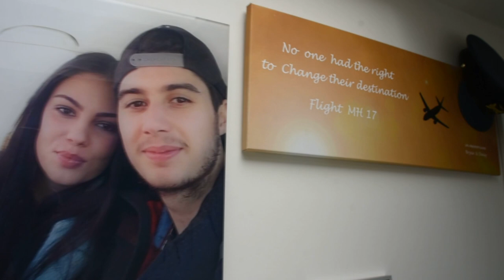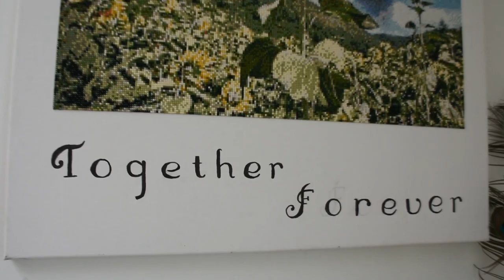Вони й досі чекають своїх дітей додому...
Каналами Нідерландів з Іриною Драбок, випуск #18
Сілена та Роб Фредрікси, які втратили у трагедії МН17 сина
У домі Сілени Фредрікс та її чоловіка Роба майже всюди світлини молодої, усміхненої пари. На фото їхній 23-річний син Брайс та його дівчина Дейзі. Вони загинули 17 липня 2014 року, коли російський «Бук» у небі над Донбасом збив пасажирський літак рейсу МН17, що прямував із Амстердама до Куала-Лумпура. У цій трагедії загинуло 283 пасажири (серед них – 196 громадян Нідерландів) та 15 членів екіпажу. Міжнародне розслідування дійшло висновку, що МН17 було збито зенітно-ракетним комплексом «Бук», який належить 53-й зенітно-ракетній бригаді протиповітряної оборони російських збройних сил, дислокованій у Курську. Росія заперечує свою причетність до збиття літака.
Усі ці роки Сілена Фредрікс та її чоловік Роб живуть надією, що одного дня почують правду: хто та чому вбив їхніх дітей. Два останні роки свого життя їхній син Брайс та його дівчина Дейзі мешкали разом з ними. Кімната молодої пари виглядає так само, як і в день трагедії. Недопитий напій, недоїдена пачка чіпсів… Життя тут наче зупинилося. Вони й досі чекають своїх дітей додому…